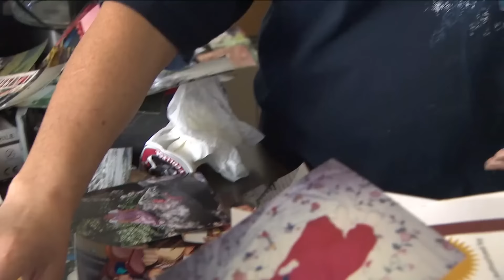After the flood | San Diego neighbors recover from storm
The clean-up in neighborhoods across San Diego continues as residents try to recover from Monday's powerful storm that caused destructive flooding.